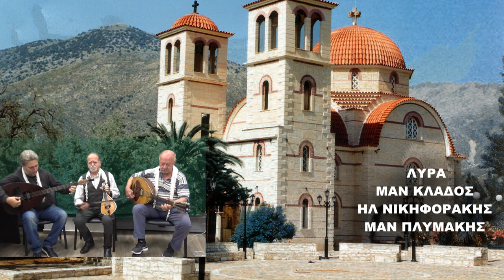ΜΕ ΠΡΩΤΟ ΣΥΡΤΟ ΤΑ ΤΟΥΡΙΣΤΙΚΑ ΑΞΙΟΘΕΑΤΑ ΤΗΣ ΚΡΗΤΗΣ @WITH FIRST DRAW THE TOURIST SIGHTS OF CRETE